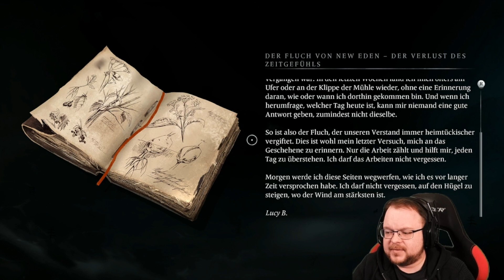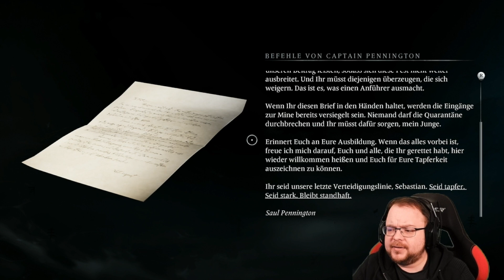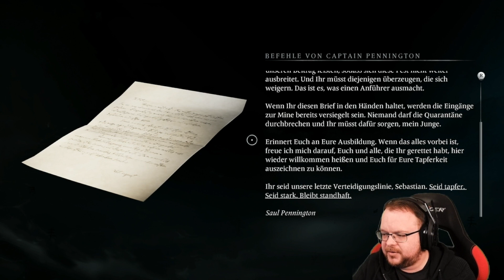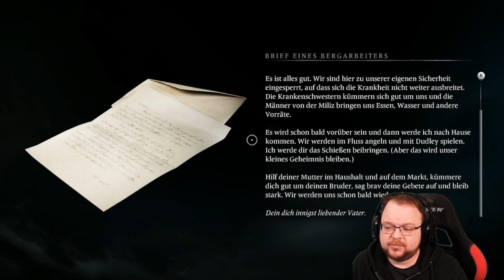Banishers: Ghosts of New Eden 🎮 #066: Sebastian, willst du wirklich mitkommen?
Moin moin,

Euer Baegger